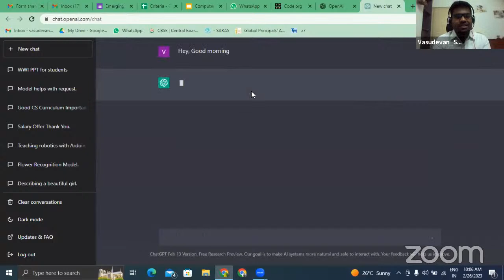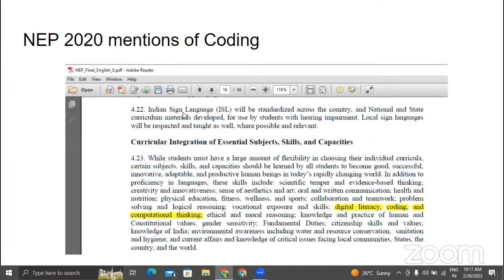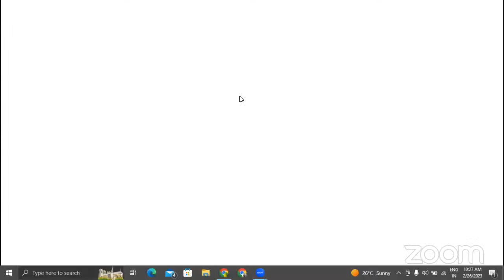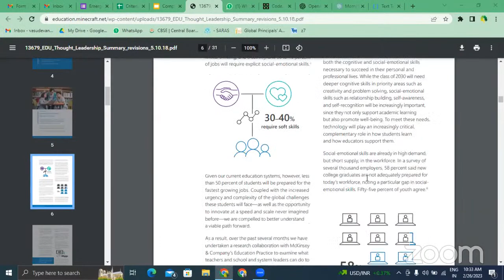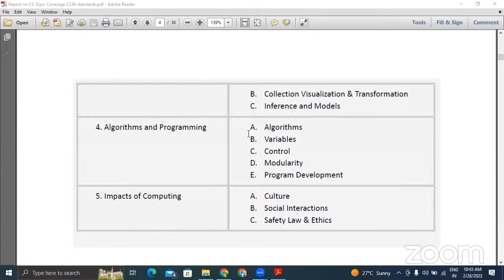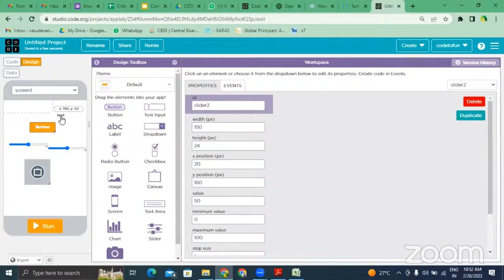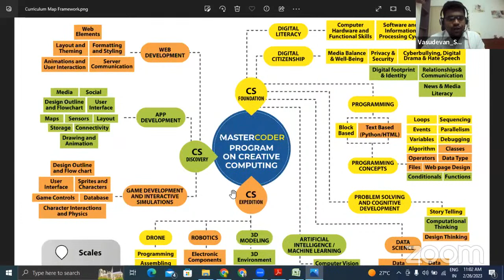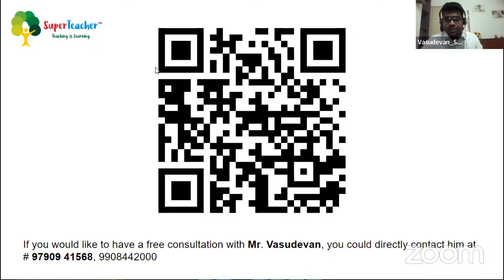Workshop on Emerging Trends in Computer Science Education (Post - NEP- 2020)